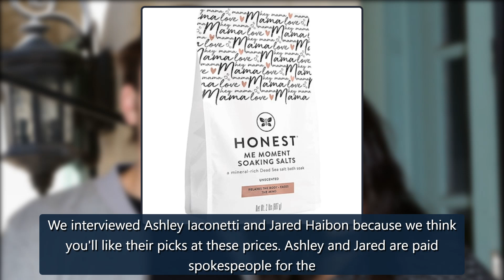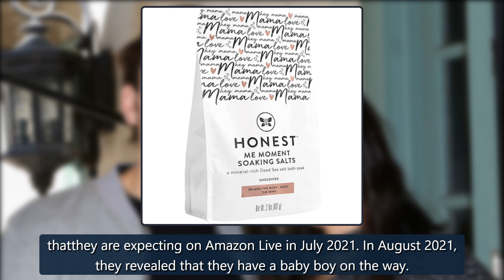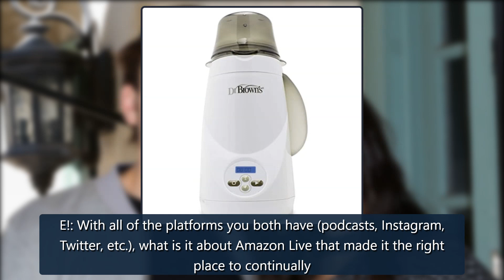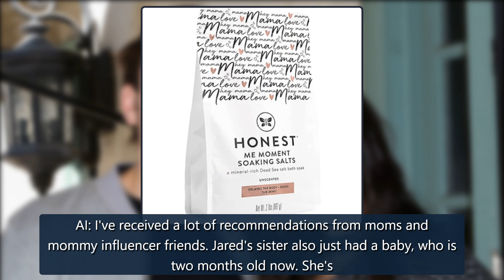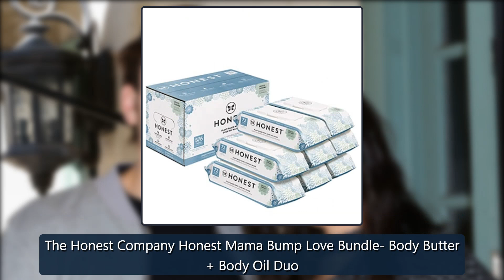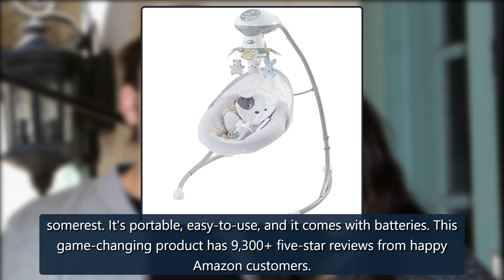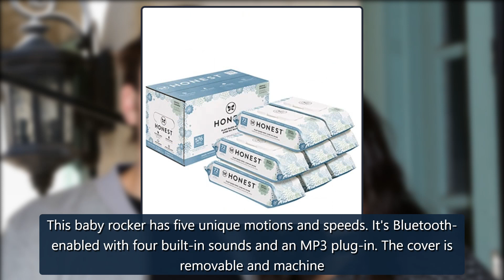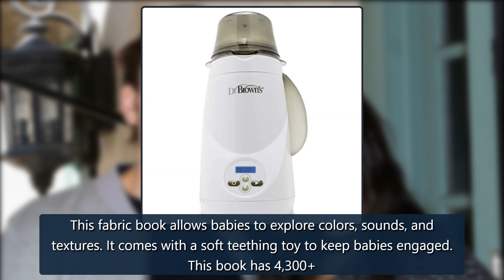Ashley Iaconetti & Jared Haibon Name Their Son After Favorite Movie - E! Online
We interviewed Ashley Iaconetti and Jared Haibon because we think you'll like their picks at these prices. Ashley and Jared are paid spokespeople for theAmazonInfluencer program. Items are sold by credit